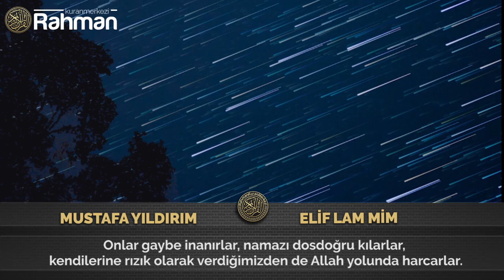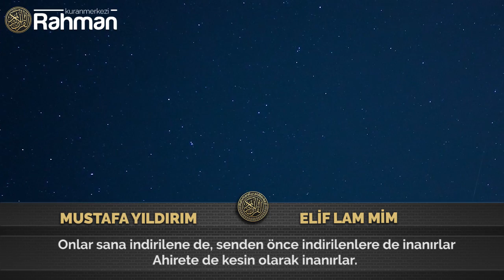Mustafa Yıldırım -Elif Lam Mim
Mustafa yıldırım'ın seslendirdiği ''Elif Lam Mim'' adlı Sureyi Türkçe altyazıyla izleyebilirsiniz.

HATIRLATMA;